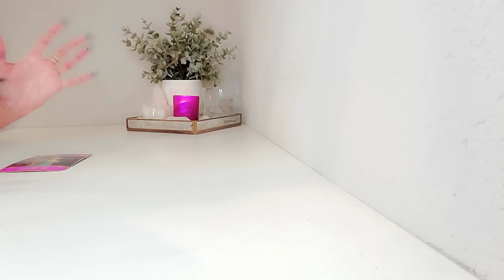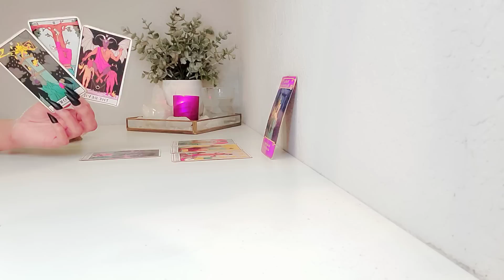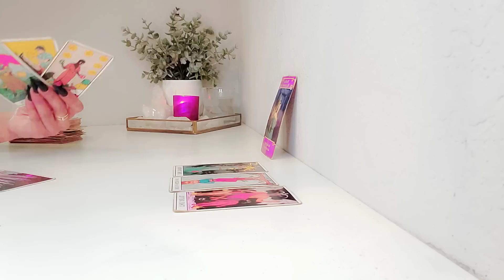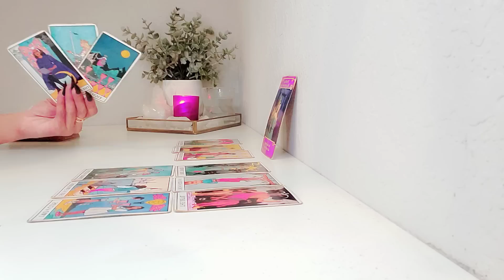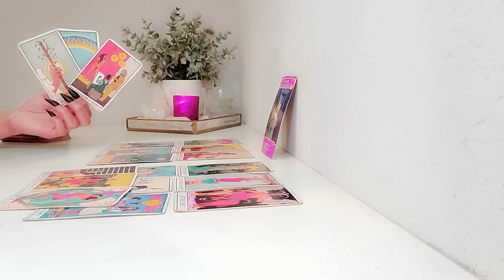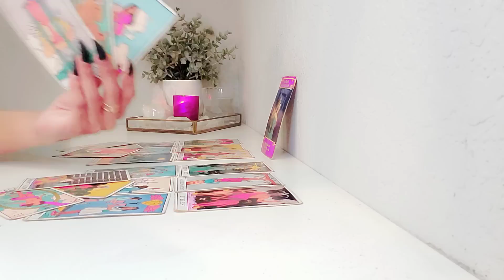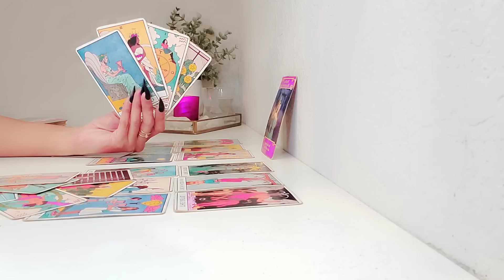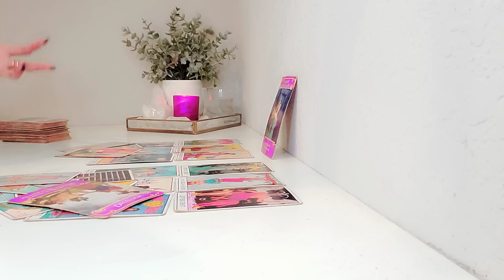Cancer | This Time Around Cancer, Consider Yourself Lucky!